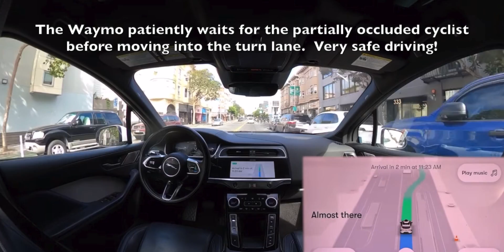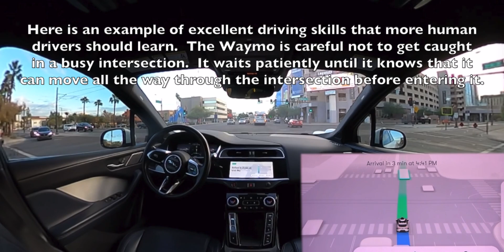Waymo driverless taxi drives better than humans!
In this video, I compiled many short clips from JJRicks Rides With Waymo YouTube series.  It not only drives very human like in most situations, it drives like the best professional driver.